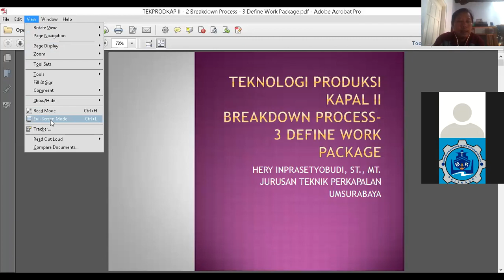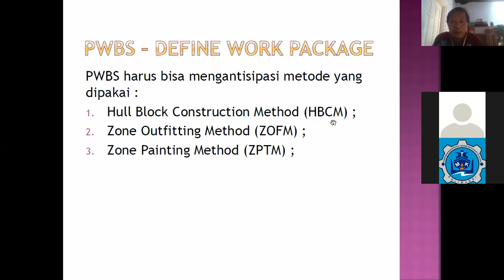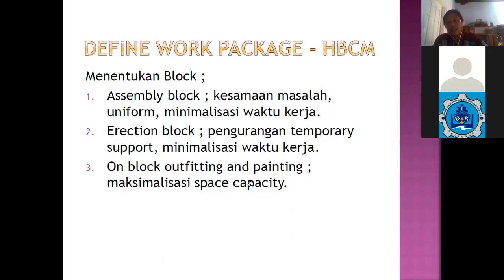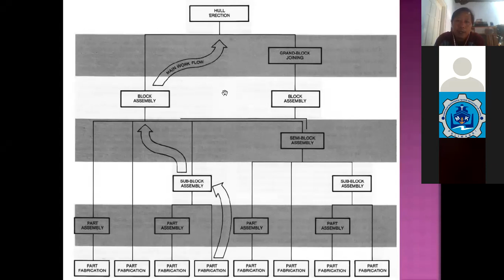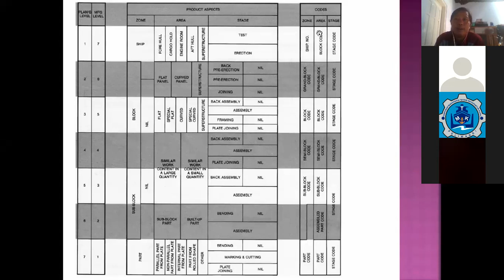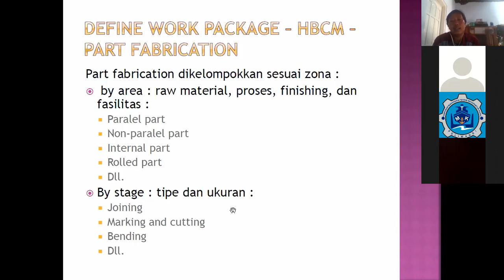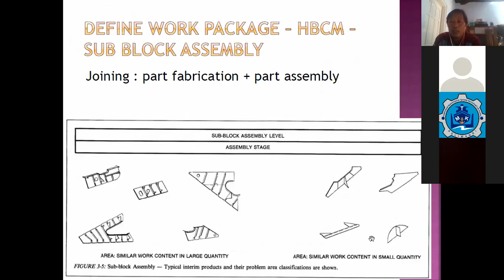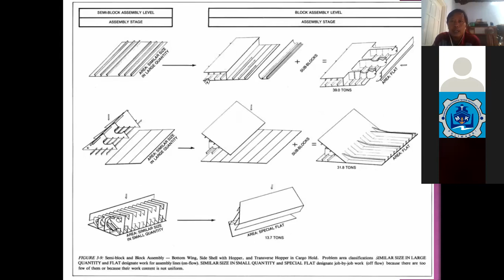Advanced Ship Production Technology - Breakdown Process #3 - Define Work Package #1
Rekaman Mata Kuliah Teknologi Produksi Kapal Lanjut, tema Breakdown Process ke 3, tema Define Work Package ke 1
09 Maret 2022, 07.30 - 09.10 wib